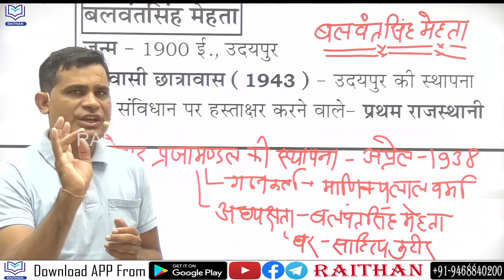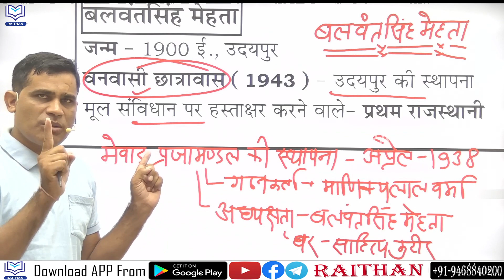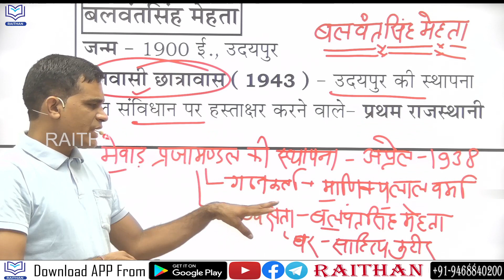ANTIBIOTIC GK-314 | आधुनिक राजस्थान-51।क्रांतिकारी_बलवंतसिंह_मेहता | By Ashok Kumar Meena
1.राजस्थान का इतिहास
2.राजस्थान कला एवं संस्कृति
3.वस्तुनिष्ठ राजस्थान का इतिहास